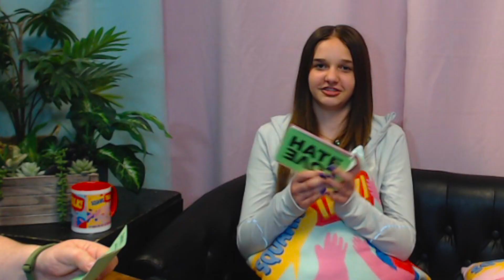SQUAWK TALK - 082723